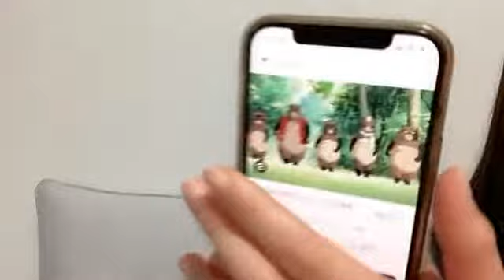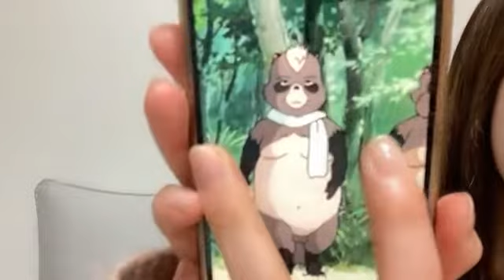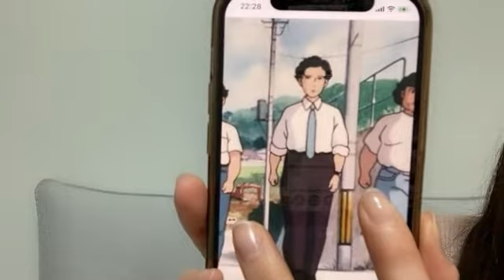宮島亜弥 2023年12月20日21時16分40秒